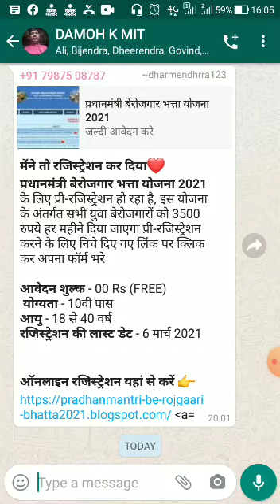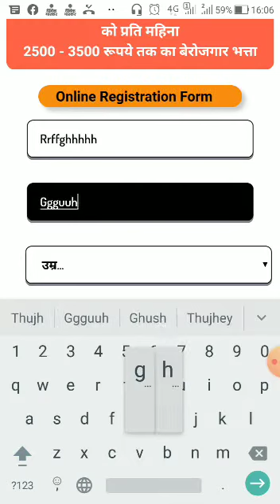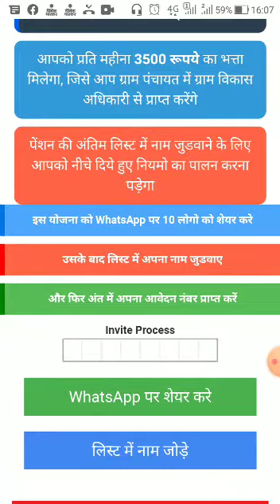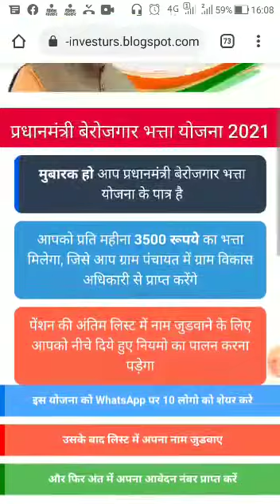Pradhan Mantri Berojgar Bhatta yojna ,प्रधानमंत्री बेरोजगार भत्ता् योजना. हर माह मिलेगे ३५०० रूपायेा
in this video we find actual status of this massage which is send by person to person for pradhan mantri berojgar bhatta